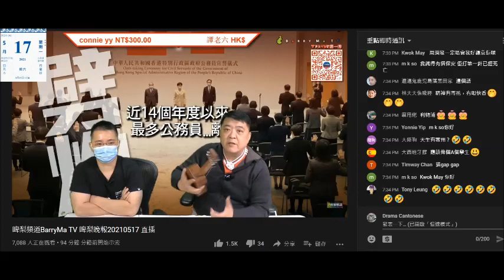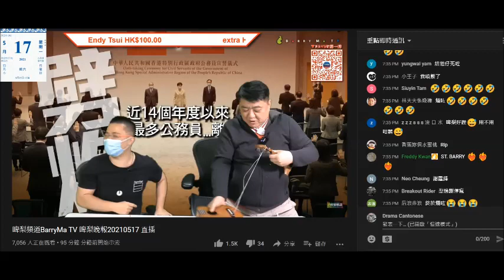20210517 啤梨晚報撚屌馬健賢扑爛咗個小結他，自爆係淘寶貨。打女人偷錢賊林匡正之前攞嚟玩驚整爛，有本事到連30蚊嘢都賠唔起